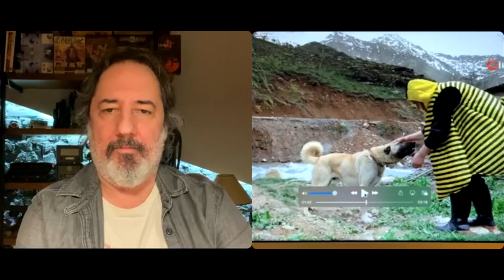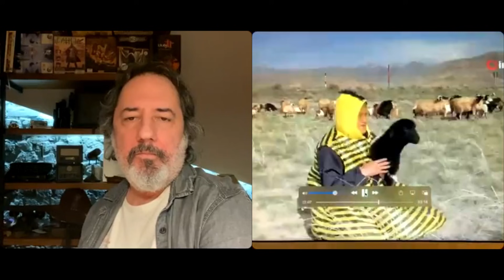MÜEBBET MUHABBET CANLI YAYIN! Serkan Korkmaz uğramış futbol filan diyor.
İşte o meşhur instagram canlı yayınlarından biri daha